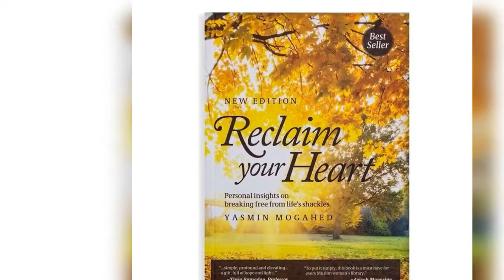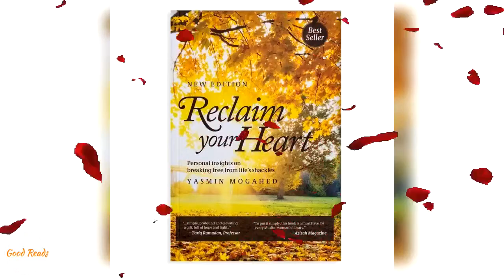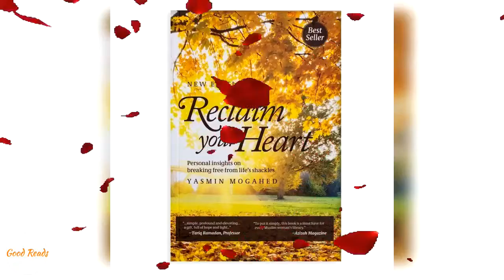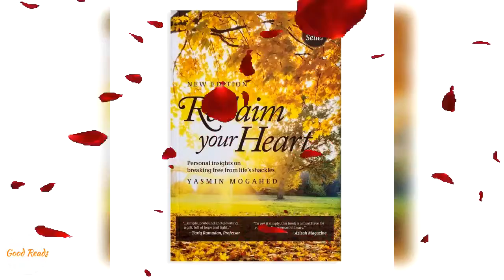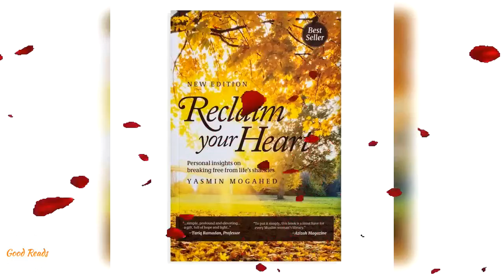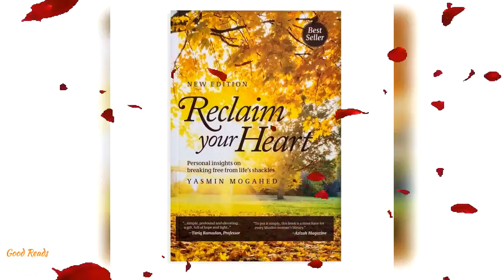Reclaim your Heart | Pain,Loss & Path to God | goodreads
Reclaim your heart is a book by Yasmin Mogahed.